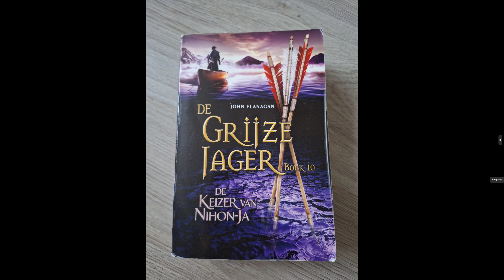Luisterboek De Grijze Jager Deel 10 De Keizer van Nihon -Ja Hoofdstuk 40 -42